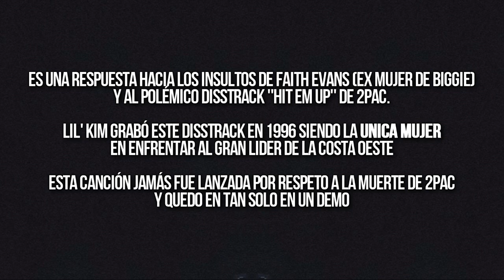Lil' Kim - Big Momma Thang | Traducido al Español [2pac & Faith Diss]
ℹ Primero que todo perdón si hay algunos fallos en el vídeo, me costo mucho hacer esta traducción y darle un sentido a la oración, Gracias! :)

[1996] Esta canción fue grabada en respuesta hacia los insultos de Faith Evans (ex-mujer de Biggie) y del polémico ''Hit Em Up'' de Tupac, esta canción/disstrack jamas fue lanzada por respeto a el fallecido Tupac y tan solo quedo en un Demo

¡Gracias por mirar este vídeo! ✨